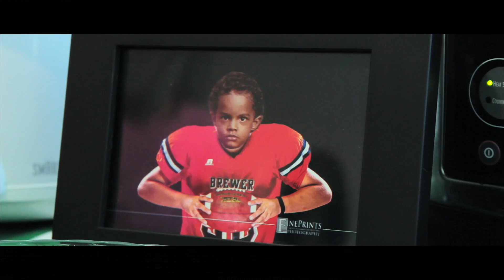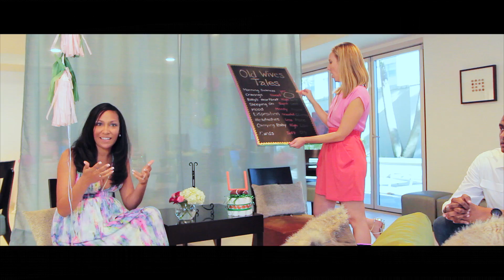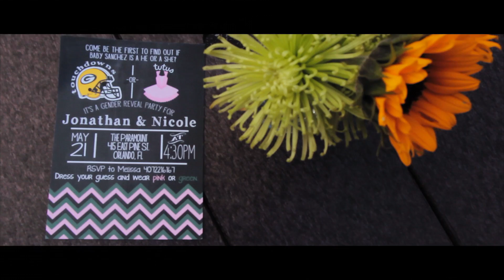Nicole & Jonathan Baby Reveal